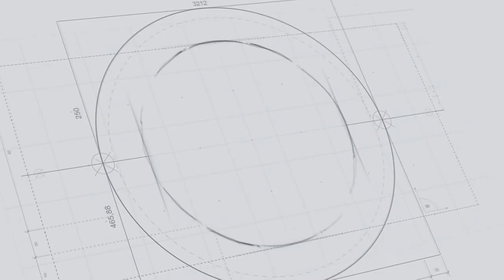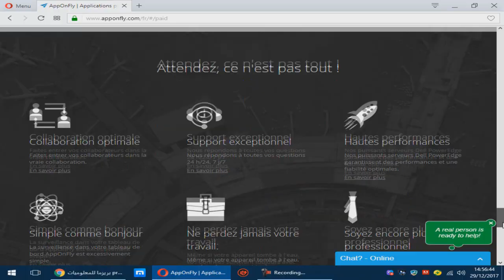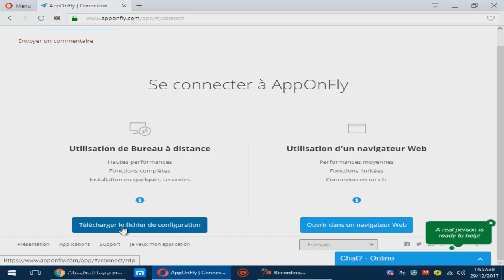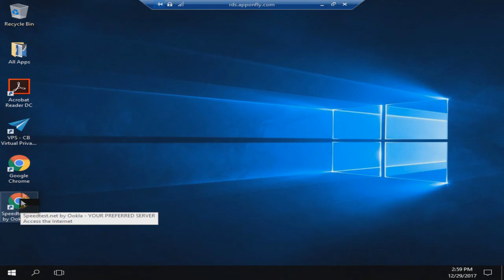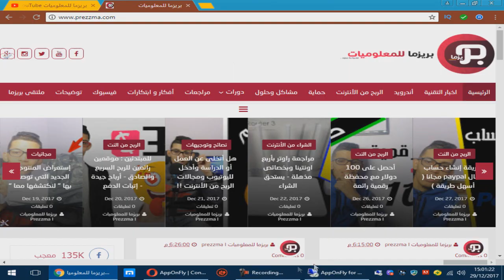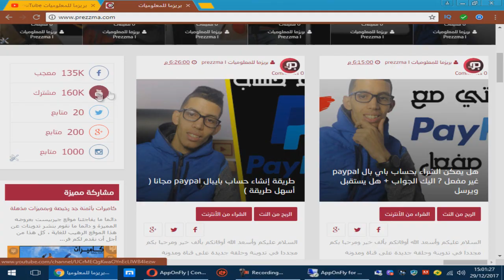سارع للحصول على RDP سريع ومجاني لمدة شهر 💻☑️